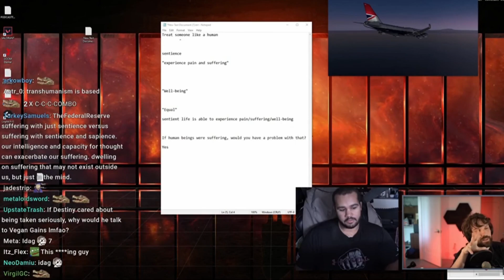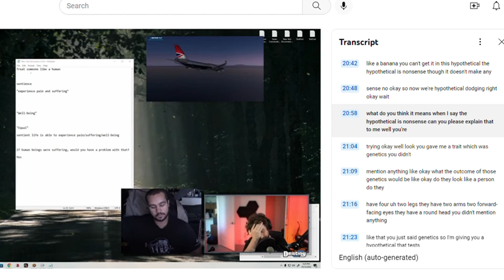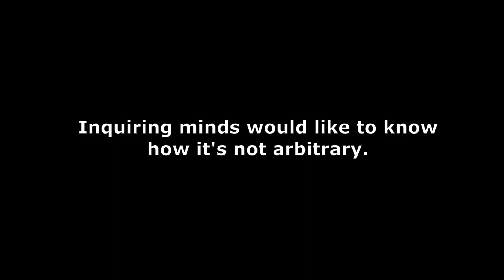Veganism 101: It's All Arbitrary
Link to the debate on the respective channels